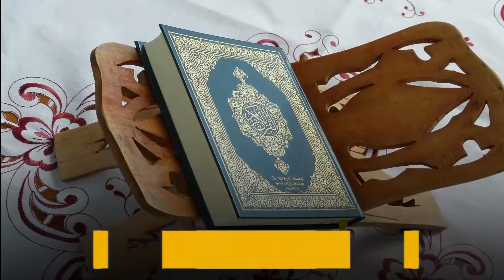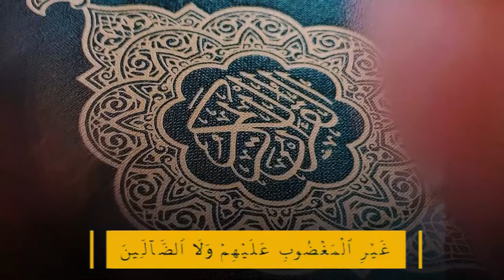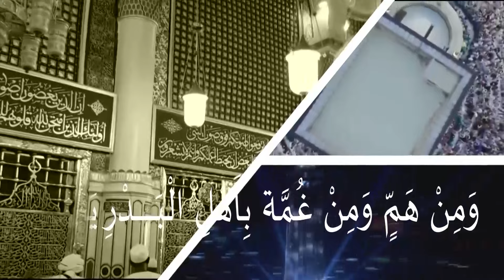THADREEB KHATHMUL QUR'AN CLASS - 171 SURAH ATHAKWEER 01 - 29 (10-11-2023)